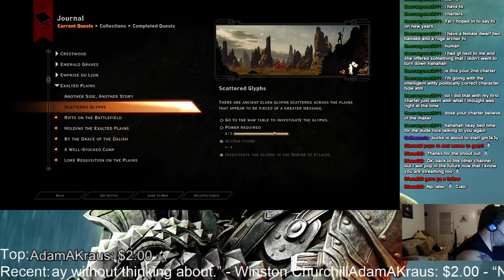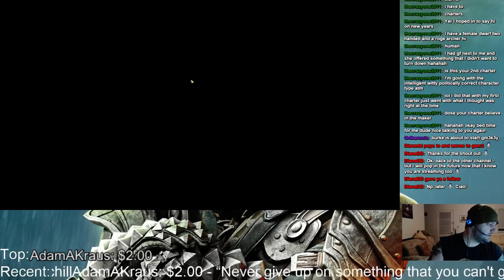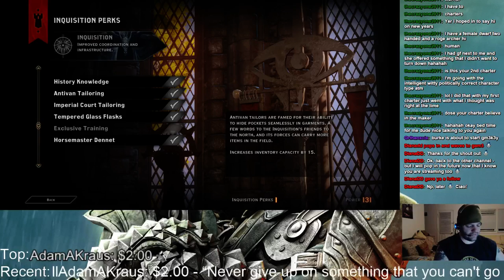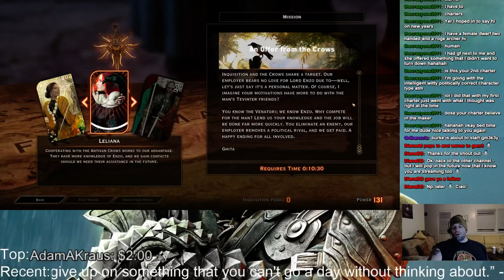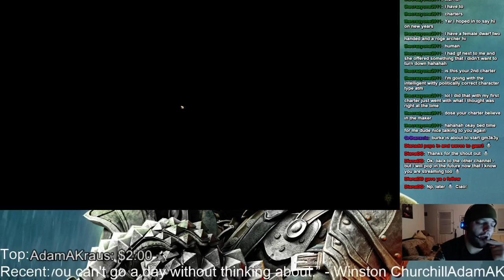Dragon Age: Inquisition playthrough part34